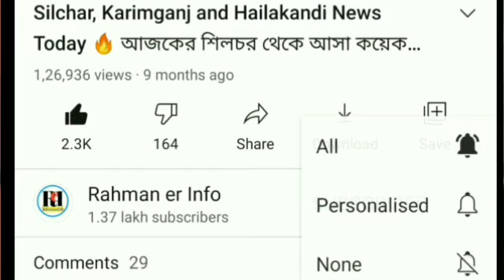সাবধান থাকবেন ! নতুন প্রতারনা | ঘরে ঘরে তল্লাশি | TET Certificate লক্ষ টাকা | পূজার নির্দেশনা, Barak